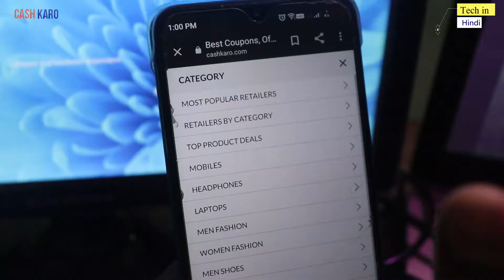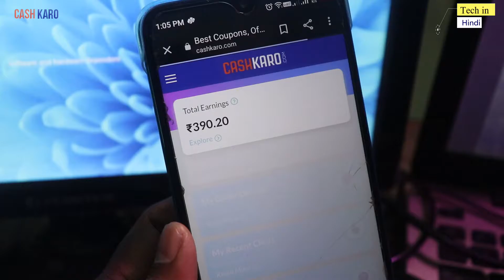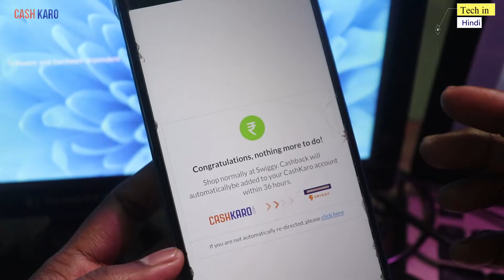Get Extra cashback on online Shopping || Discount/Coupon/Cashback on all online sites@TechinHindi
Get Extra cashback on online Shopping || Online Coupon/cashback & save your money @TechinHindi
About Topic :-
Get Extra cashback on online Shopping || Online Coupon/cashback & save your money 2022.

1.Body Massager under rs1000
2.Body Massager under rs1000
3.Best Powerful Monitor
5.Best Powerful Boult wireless earbuds